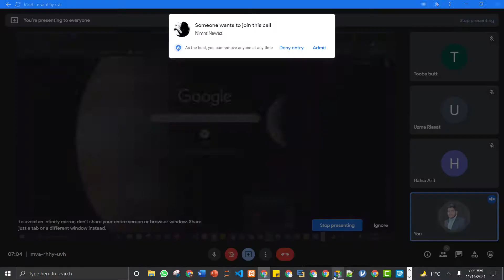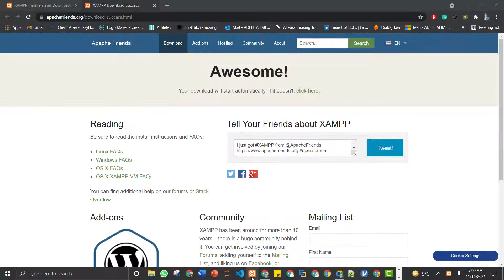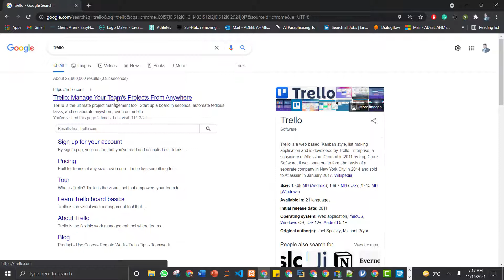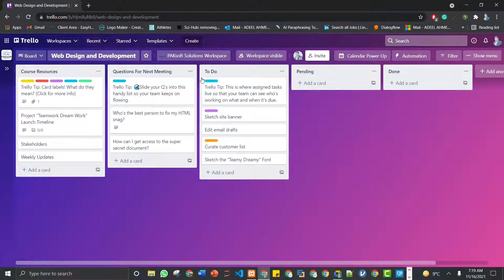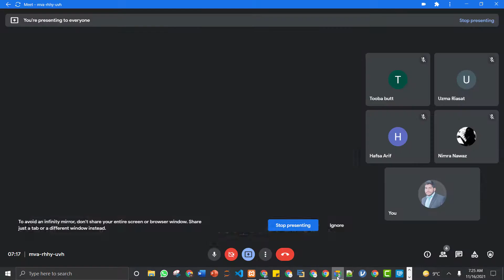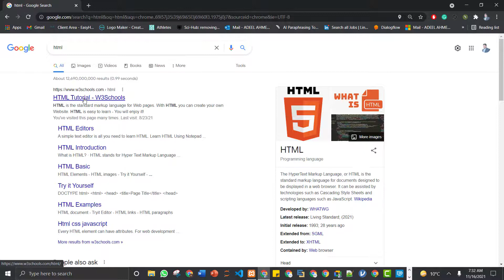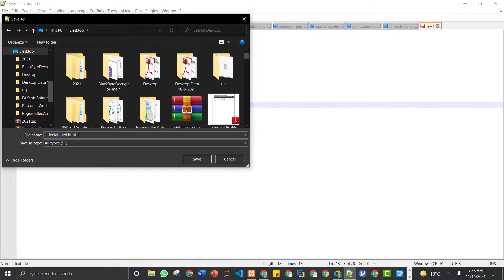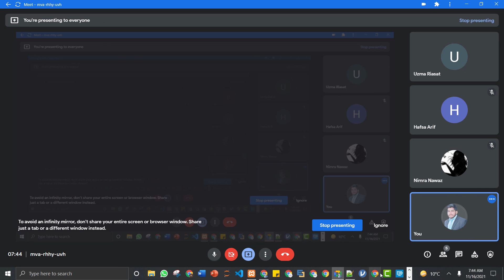Web Design and Development Full Course in Urdu/Hindi - Lecture no 2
This Course is especially designed for all students who are willing to learn Web Design and Development. This course is starting from Scratch and students of All disciplines can learn easily.

Adeel Ahmed
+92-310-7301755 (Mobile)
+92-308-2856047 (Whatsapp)